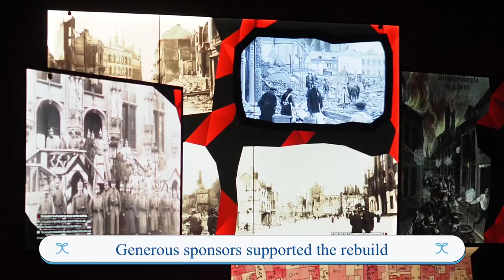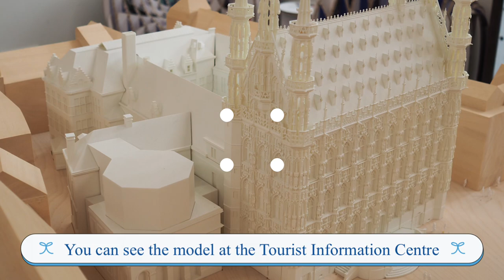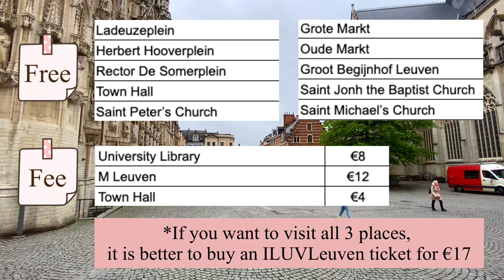LEUVEN Travel Guide | A hidden gem waiting to be discovered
Leuven is situated in the centre of Belgium. It is only 30 minutes from Brussels by train.
The city is so charming and bustling with students from the University.
It could be the perfect day out for your Belgium holiday.

Here is the top attractions:
Ladeuzeplein
University Library
Herbert Hooverplein
M Leuven
Rector De Somerplein
Town Hall
Saint Peter’s Church
Grote Markt
Oude Markt
Groot Begijnhof Leuven
Saint John the Baptist Church
Saint Michael’s Church